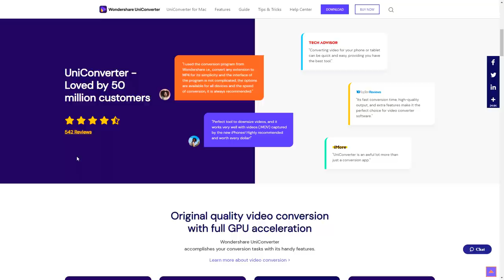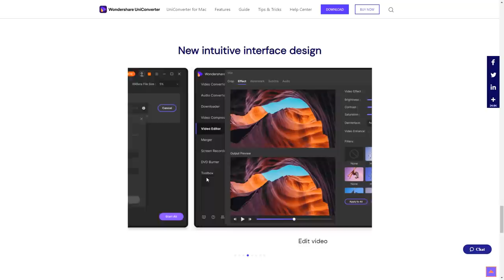NAPRAVIO SAM NAJLJEPŠU KUĆU U DZUNGLI IKADA! 😮 (Zamalo prenkovan..)